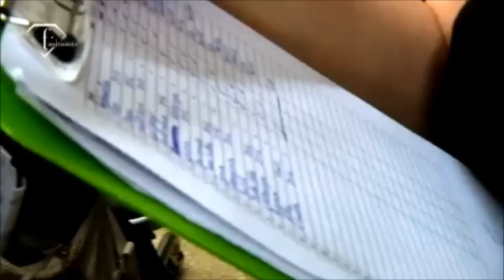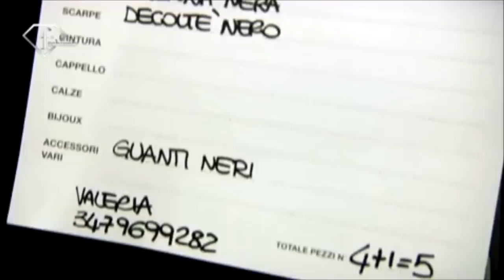Georgina Stojiljkovic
Georgina Stojiljkovic (born Đurđa Stojiljković) is a Serbian fashion model. She was born on May 19, 1987 in Pancevo, Serbia.
Height: 5'11"  (1.80 m)
Hair color: Light brown
Eye color: Green

Agencies:
Hamburg - MODELWERK
New York - Supreme
Copenhagen - 2pm
Barcelona - Uno

(Credits to FTV)

Dedicated to my friend LichtEngel7